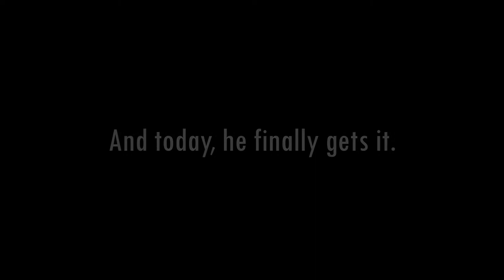The Boundless By: Kenneth Oppel Book Trailer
The Boundless

By: Kenneth Oppel
Simon and Schuster Publishing